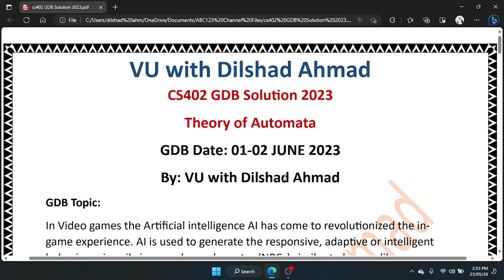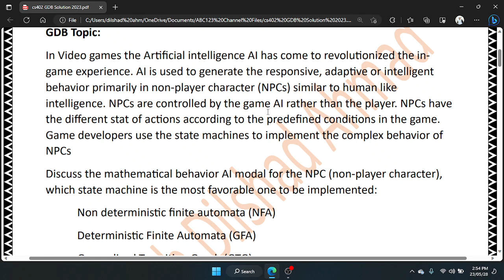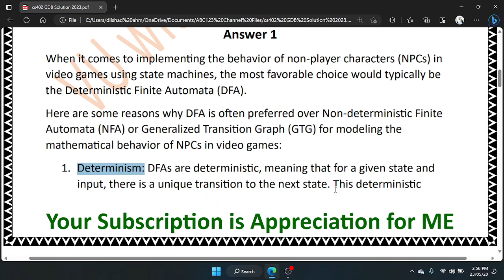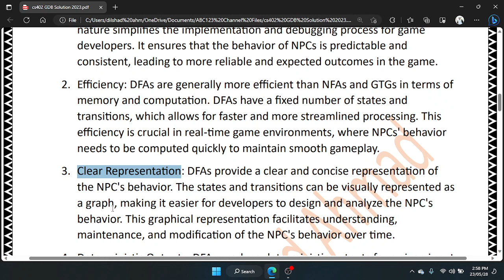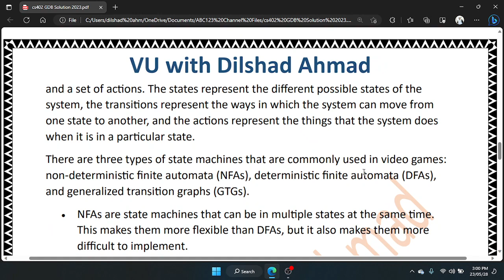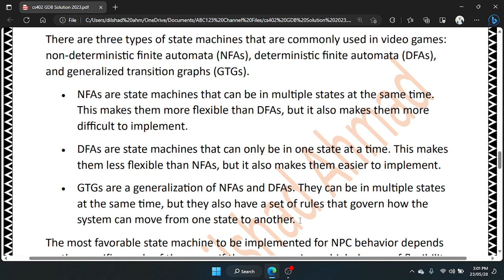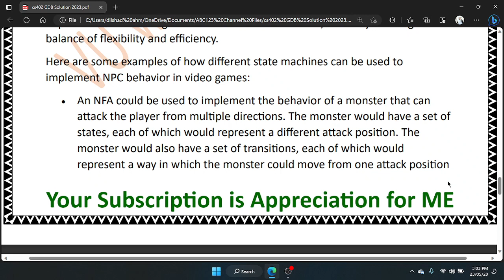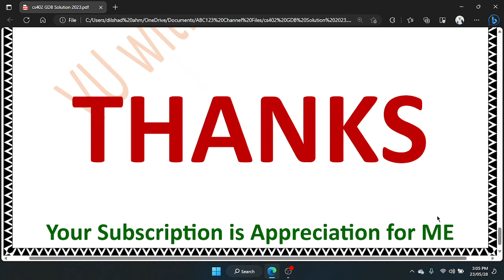CS402 GDB 2023|CS402 GDB solution 2023|CS402 GDB Solution spring 2023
To get videos Related to VU especially VU BSCS  i.e. Quizes, Assignments, GDBs, Midterm and Final term